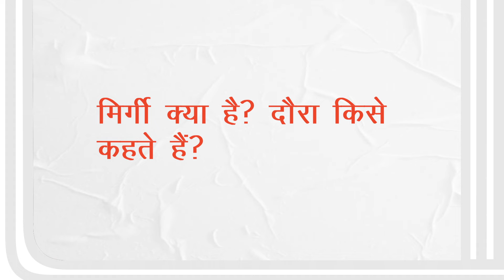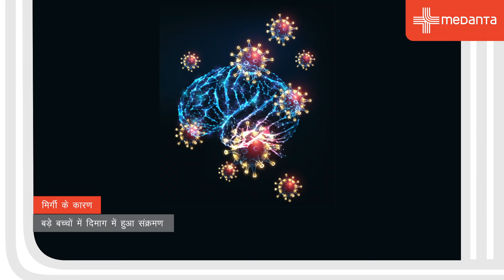मिर्गी (एपिलेप्सी) - कारण, लक्षण, उपचार | डॉ आत्मा राम बंसल | मेदांता गुरुग्राम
मिर्गी काफी आम बीमारी है - दुनिया में 50 लाख से 1 करोड़ लोग मिर्गी से ग्रसित हैं। मिर्गी क्या होता है, यह किन कारणों से होता है, इसके लक्षण क्या है, और इसका इलाज कैसे किया जाता है, बताएँगे मेदांता हॉस्पिटल, गुरुग्राम के अस्सोसिएट डायरेक्टर – एपिलेप्सी प्रोग्राम, डॉ. आत्मा राम बंसल।
इस वीडियो में दी गयी जानकारी अपलोड तिथि के अनुसार सही है, यह वीडियो केवल सूचना उद्देश्यों के लिए है| सलाह के लिए अपने स्थानीय चिकित्सा प्राधिकरण से परामर्श करें।